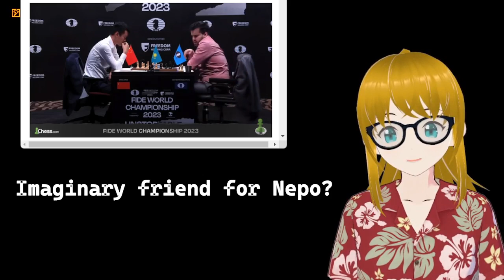ANGUISH of PLAYING chess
The biggest fear some chess players face is going insane.  Yes,  partially that is why some religions and countries banned this game during some past centuries.
Here we have an interesting follow up for chess players. so don't take yourself too seriously, it's ok to lose - don't let chess become an obsession unless you are going for the World Chess Championship and it is now or never.
Chess players who lost it..you can't crank your brain to the point of oblivion...here Nepo is just starting to have an imaginary friend and how that is a sad part of chess- it becomes so difficult to grasp and be objective ALL the time. Stress is not an illusion it is real and affects the human body and mind.
 Whoever can control their emotions the best will win this WCC 2023 as skill seems to be quite even for both Ding and Nepomniatchi.  So, will the human factor decide this topsy turvy WCC 2023 in Astana, Kazakhstan?

  Ding has said that he plays the game and then emotions are addressed after the game,,,but then didn't he freeze for 6 minutes not being able to make a move in game 7 at these WCC games?
So, no matter how much you try to control your emotions sometimes that piece is the variable that decides it all- not prep, not skill- the human factor. We are not just 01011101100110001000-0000- we humans have a SOUL- we are much more- WE ARE ETERNAL...don't let those who forget this piece forget that we are on a long journey that does not end with planet earth. Otherwise why live if it all ends six feet under- it does not. and here we are able to find a fight to the finish. A rare game that challenges humans in more than one dimension. Who will it be?
Who will fill Magnus Carlsen's shoes who by the way by rating is still the best chess player in the world but decided not to defend his title?  Politics?
credit/source for chess clip 0 chess.com chess clips.